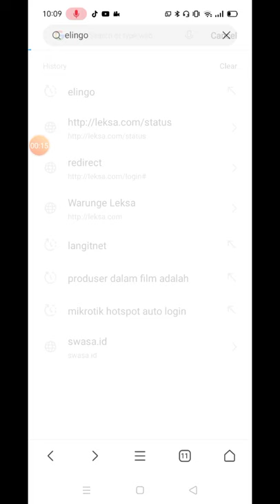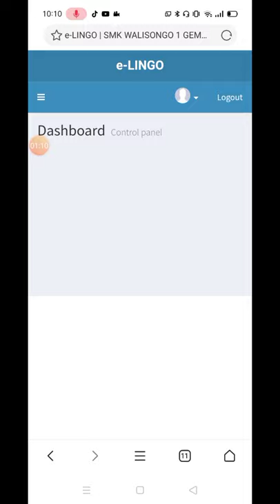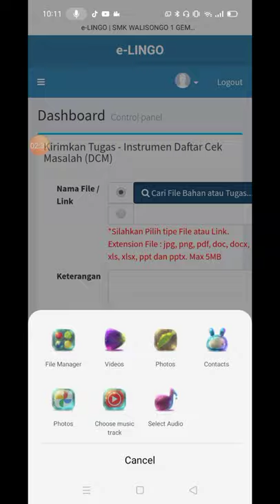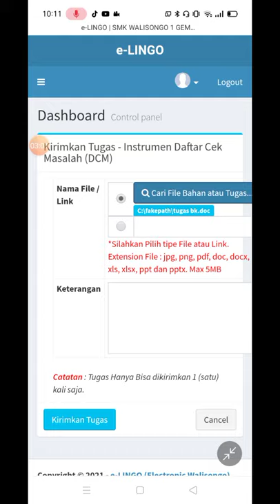SMK WALISONGO 1 GEMPOL | cara login elingo dan upload soal